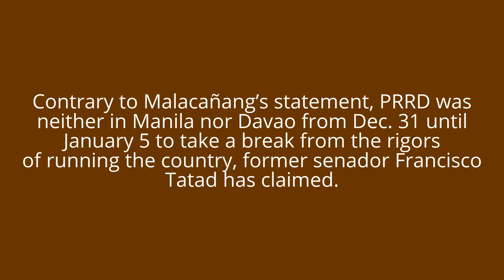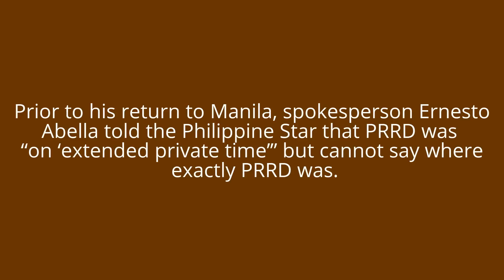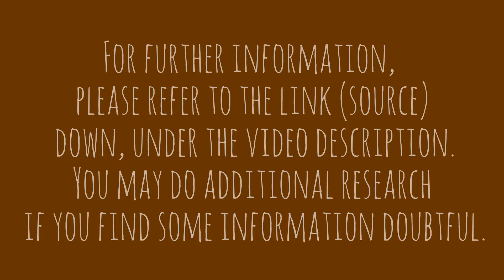Chinese new year: PRRD spent first week of 2017 in Guangzhou’s Fuda C@ncer H0spital – report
Contrary to Malacañang’s claim, President Rodrigo Duterte was neither in Manila nor Davao from Dec. 31 until January 5 to take a break from the rigors of running the country, former senator Francisco Tatad has claimed.